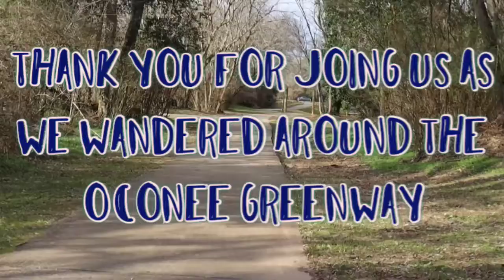Episode 002: OUTSIDE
*Weekly Wanderings with Rawr-E Lion*

Today Rawr-E wanders around outside at the Oconee River Greenway and meets up with a friend.

Video Edited with MyMovie app (pro) for Android

Soundtrack:

Song: LegendsOfTheRiver
Source: Audionautix.com
Musician: Jason Shaw

Song: HappyUkulele
Source: Audionautix.com
Musician: Jason Shaw